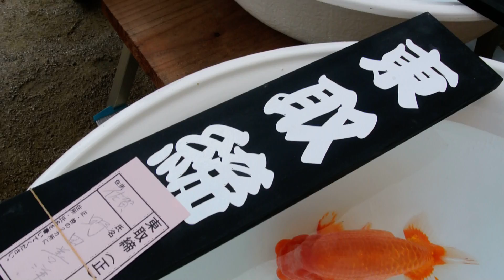2012 広島らんちゅう会 親魚 東取締